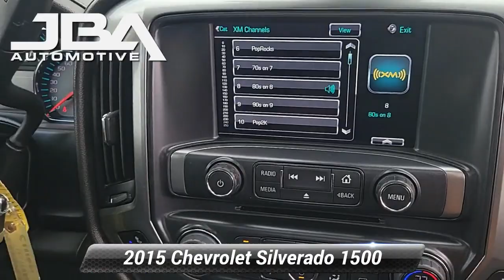Used 2015 Chevrolet Silverado 1500 LTZ, Glen Burnie, MD C1110N